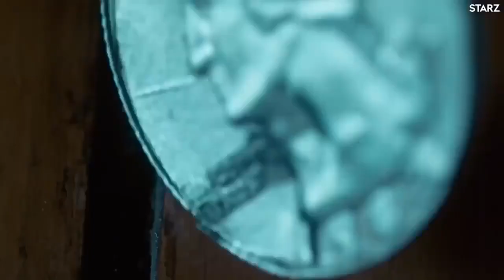AMERICAN GODS Season 2 Official Trailer HD Neil Gaiman Series